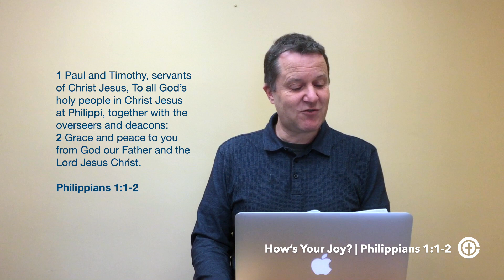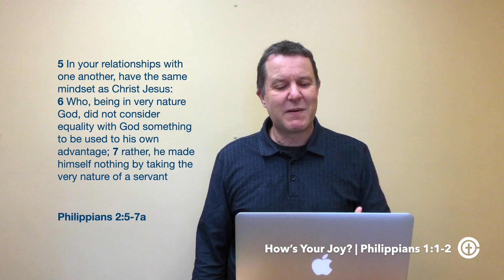How's Your Joy? | Mark Rushworth | Christ Central Church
Philippians 1:1-2 // April 25, 2020
Where do we search for joy? As w begin a new series in the book of Philippians, Mark Rushworth shows what it means to be "in Christ" and how that relates to us finding lasting joy for our lives. We hope this message encourages you this weekend.

DISCUSSION STARTERS
1. Where have you tried to find happiness and joy at different times of your life?
2. Do you think of yourself as a saint? Why or why not?
3. How does knowing we are ‘In Christ’ help define our lives?

If you would like to contribute to the mission of our church, click here (it's now easier than ever!)